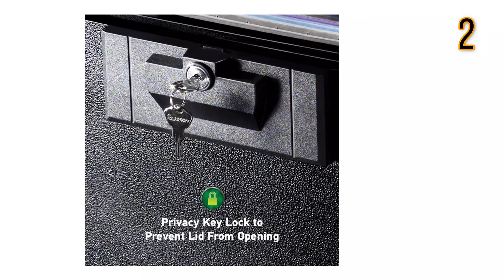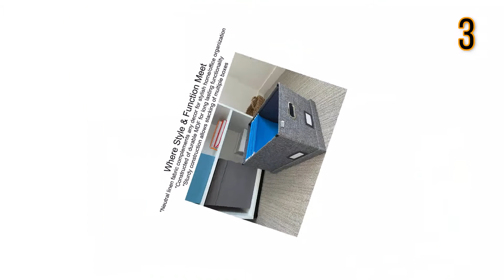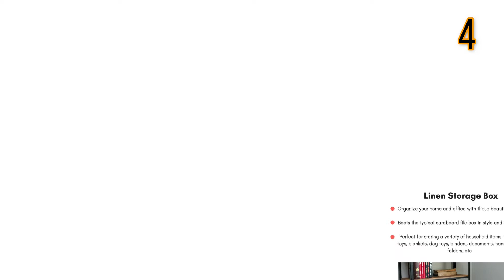Best Home Filing System in 2024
Are you thinking of buying the best Home Filing System? Then the video will let you know what is the best Home Filing System on the market right now.

👉1 –Pendaflex Portable Desktop File, Side Handles
👉2 –SentrySafe 1170 Fireproof Box with Key
👉3 –Collapsible File Box Storage Organizer
👉4 –Internet's Best Collapsible File Box Storage
👉5 –Aesthetic File Organizer Box Set

Initially, they have worked with tons of traditional Best Home Filing System. However, finally, they narrow down the list with the five top-notch products by considering the design, features, usability, and overall performance.

To provide you the best Home Filing System in 2020, our team never forgets to check the record of the manufactures. That’s how we have chosen the best Home Filing System that you can rely on. Let’s dive into the video reviews to get your best desire products.